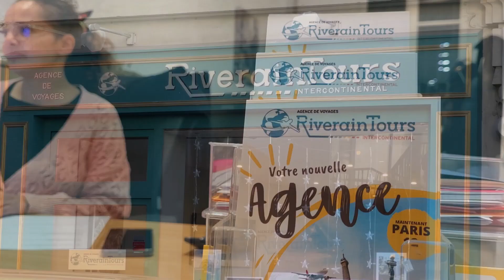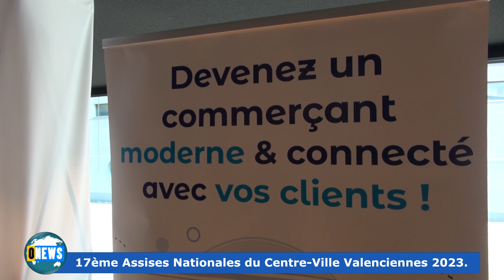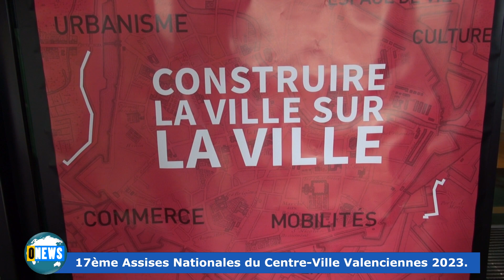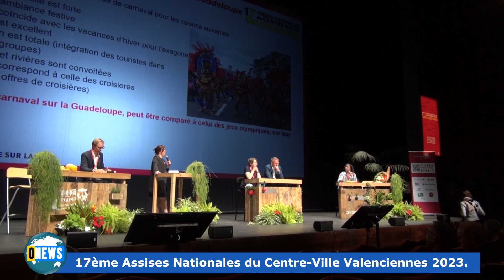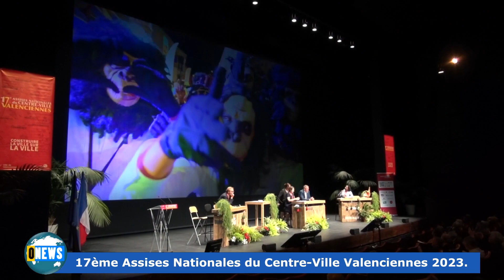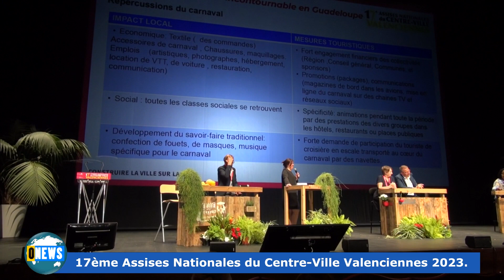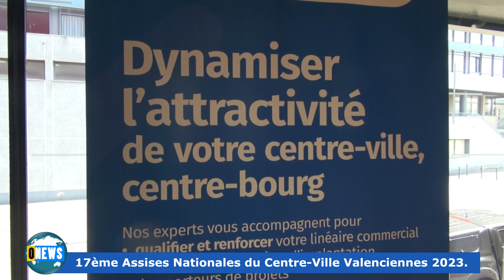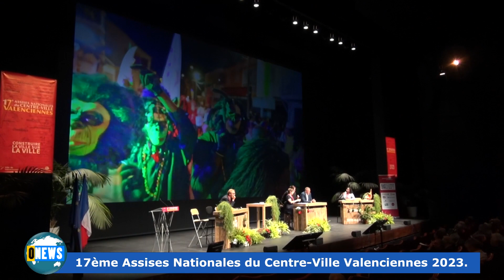Des élus de Guadeloupe à Valenciennes pour la17ème édition des Assises du Centre Ville